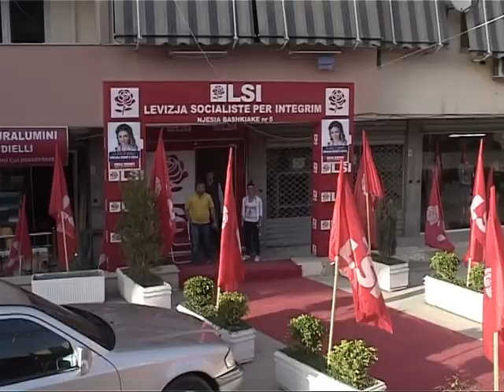PERGJAKET FUSHATA INCIDENT ME THIKA NE FUSHATEN E RAMES,NJE I PLAGOSUR LAJM